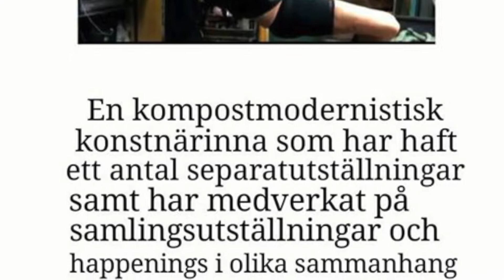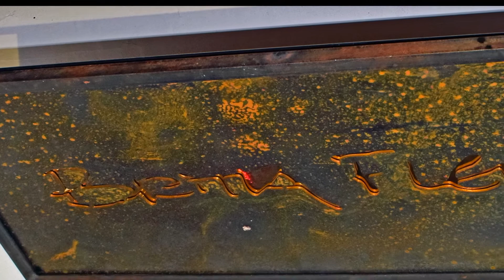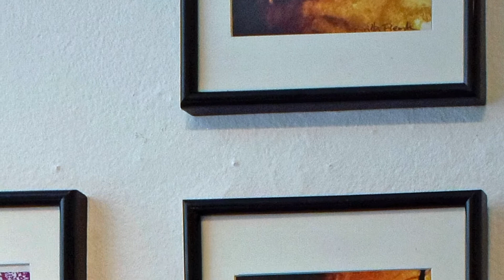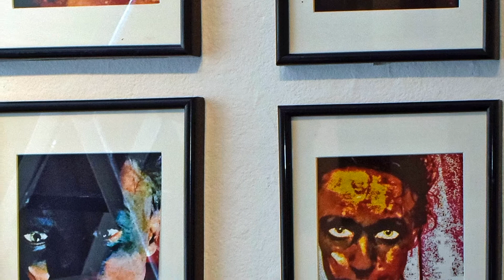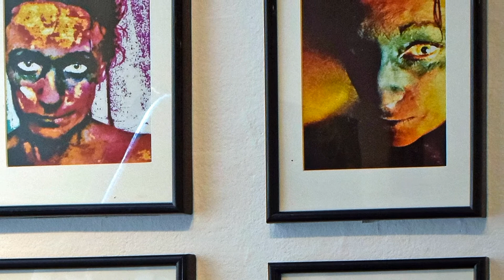Britta Flemk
Britta Flemk konstnär

Bengt Ståhlknapp-Piano

 och Kalle Alm-Trummor